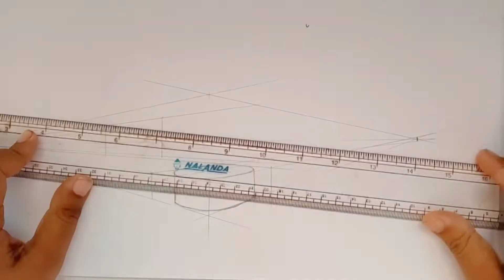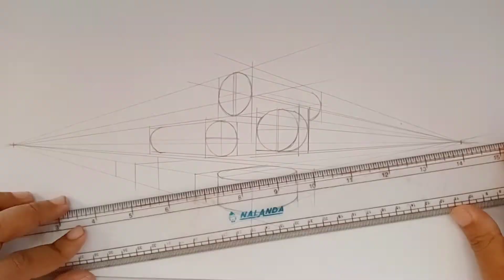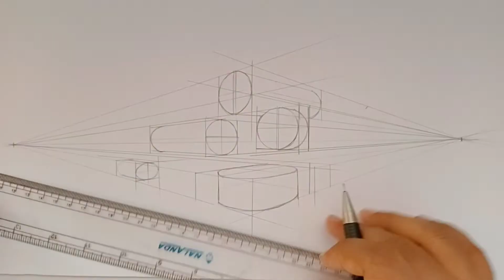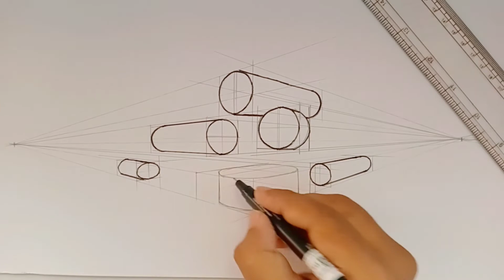how to draw a cylindrical form.THE SKETCH TREE STUDIO.